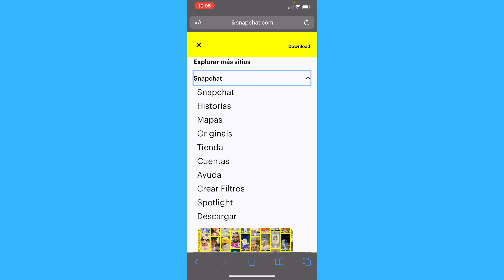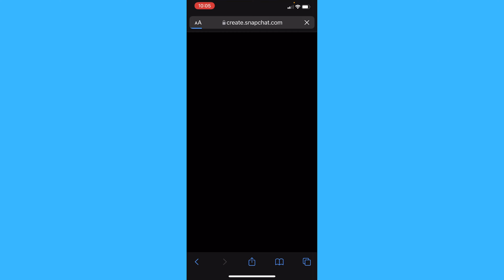Cómo Hacer filtros en Snapchat